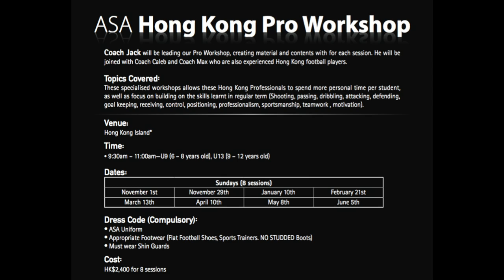Coach Jack ASA Pro Workshop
Hong Kong National Team player, Coach Jack gives us his post match review on the Hong Kong vs China game.

Be sure to catch up with Coach Jack at the ASA Pro Workshop, head over now for more details.